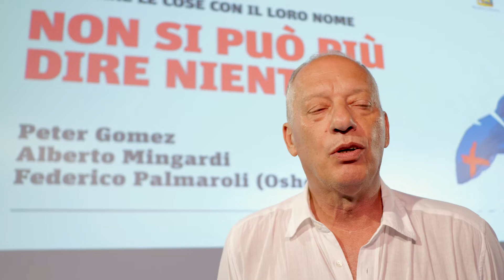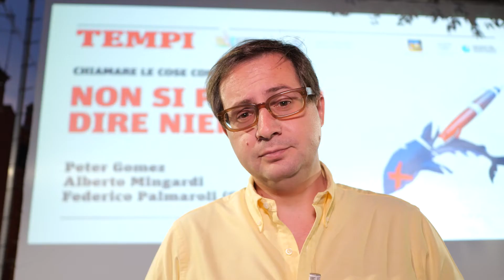Non si può più dire niente? - Le interviste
Brevi interviste ai relatori dell’incontro “Non si può più dire niente?” (Peter Gomez, direttore del sito del Fatto quotidiano, Alberto Mingardi, direttore generale dell’Istituto Bruno Leoni, Federico Palmaroli, in arte Osho, autore di satira), a Luca Antelmo, vicesindaco e assessore alla Cultura di Caorle, e a Emanuele Boffi, direttore di Tempi. Caorle, 15 luglio 2022.

Presentazione dell’evento “Chiamare le cose con il loro nome”, la festa di Tempi a Caorle, prima edizione del Premio Luigi Amicone.